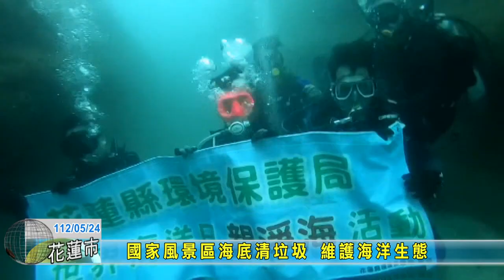20230524 10 國家風景區海底清垃圾 維護海洋生態